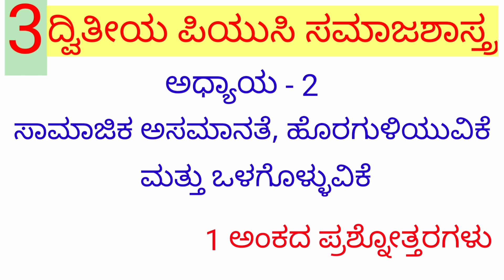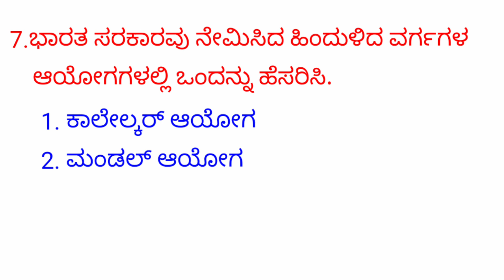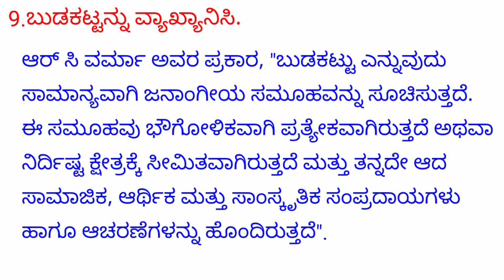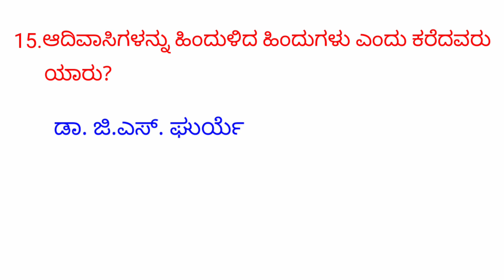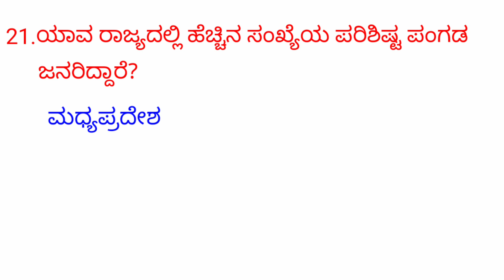Part-3|Second Puc Sociology Chapter-2 (inKannada-ಕನ್ನಡದಲ್ಲಿ)ದ್ವಿತೀಯ ಪಿಯುಸಿ ಸಮಾಜಶಾಸ್ತ್ರ ಅಧ್ಯಾಯ-2